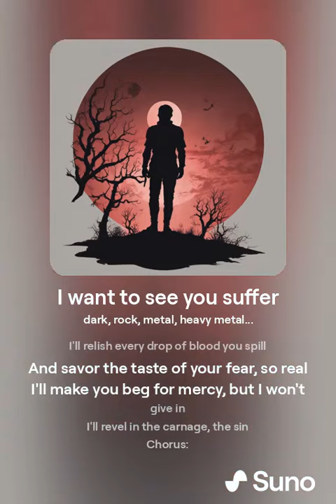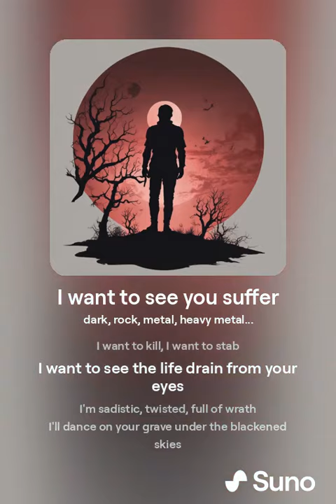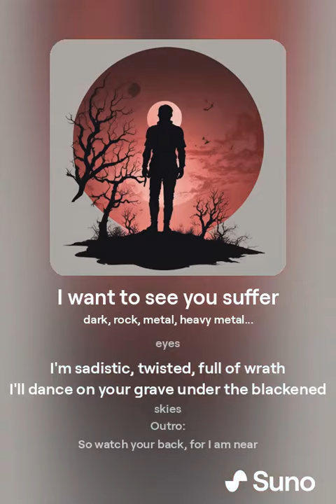I want to see you suffer -{OG song}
thx to my mother